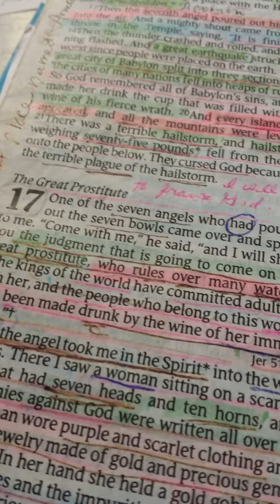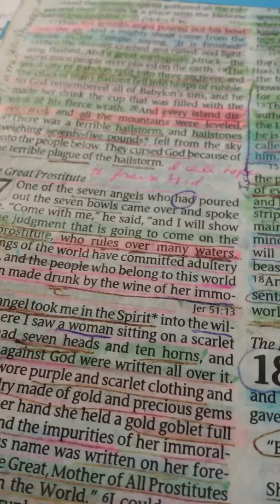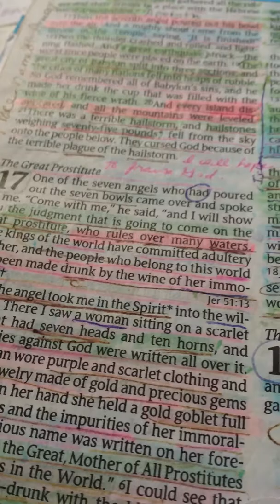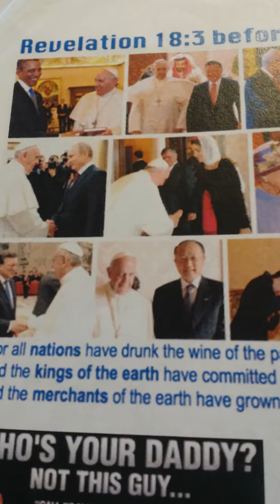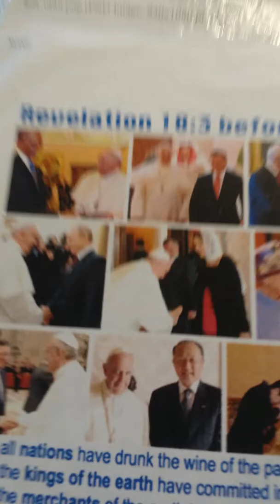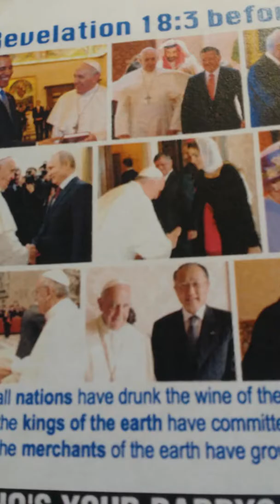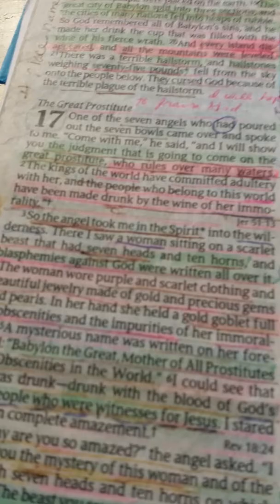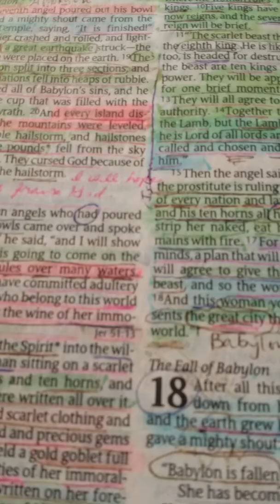A ROAR OF MANY WATERS (LIVING WATERS)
The wise virgins sing a NEW SONG. TRUTH!

THEY'RE THE NEW JERUSALEM! ON A MOUNTAIN WITH THE KING, BUT FIRE IN EARTH...THE WORD!

REPENT AND GIVE GLORY TO GOD!